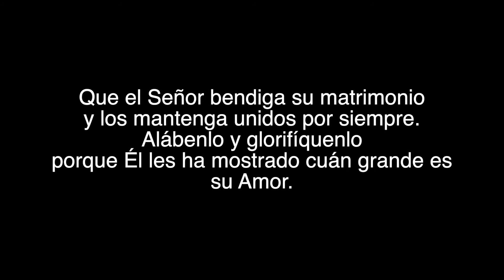VICTORIA Y JESÚS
Nos alegra poder compartir con ustedes el video clip de Victoria y Jesús. Ellos vivieron la experiencia más grandiosa de sus vidas y ahora ustedes pueden ser parte de ella.